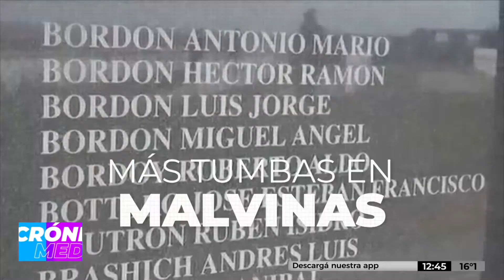Descubren en Malvinas tumbas de posibles soldados argentinos